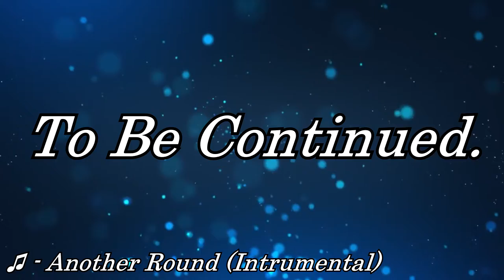Yo, We Playin: Sonic Mania (Episode 2) FT. CripplingFrog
Yes.